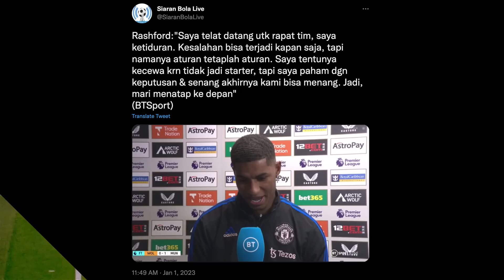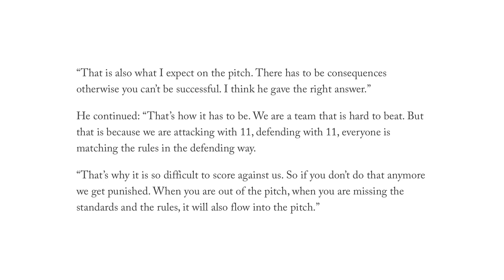Disiplin Ten Hag, MU Tembus 4 Besar | Wolves 0-1 Manchester United